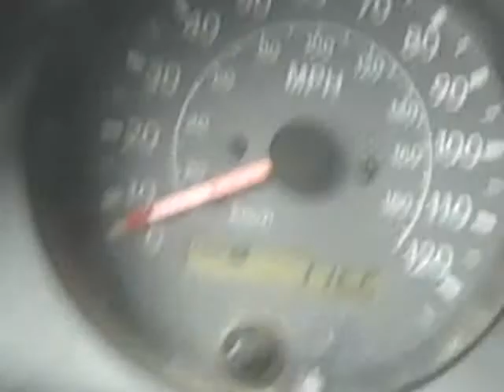KungFu Fighting Honk Tonk Woman.AVI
Digging out of the snow Groovin to Kung Fu Fighting and Honky Tonk Woman Snow Glide